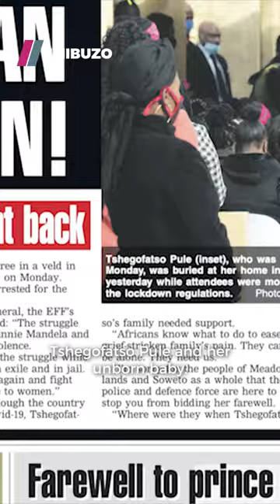Let's talk about TshegofatsoPule | Imibuzo S1 EP 2 Promo | Exclusive to Showmax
This coming week ImibuzoShowmax digs deeper into the story of TshegofatsoPule and the story behind her murder. At eight months pregnant, her life was taken away as she was found hanging from a tree with a gunshot wound. Stream the episode on Monday, only on Showmax.